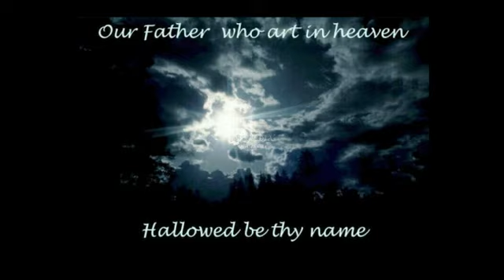Midweek Lent Vespers Week 2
Used by permission. Reprinted under ONE LICENSE # 736053-A.

Hymn ELW 569: Public Domain